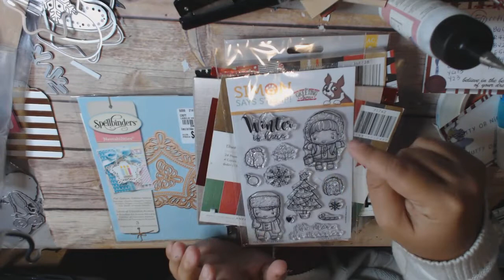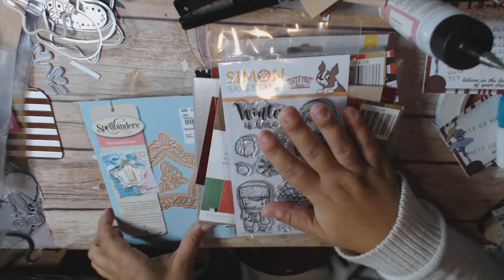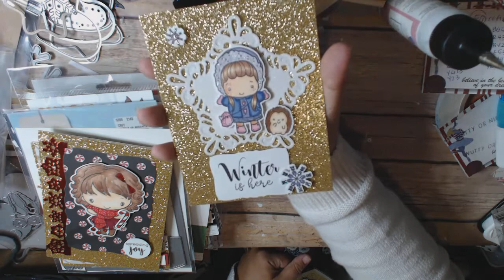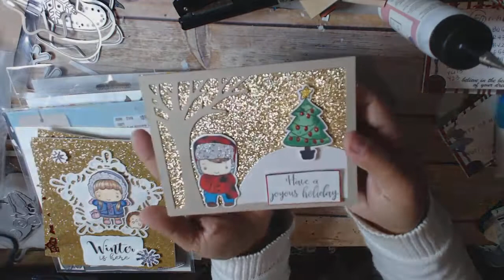The Greeting Farm Christmas Card Project Share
Christmas Card Project Share using The Greeting Farm stamps.